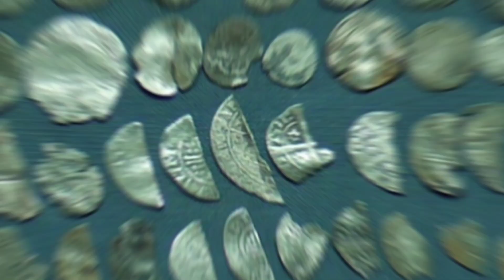Nag TEST DIG kami sa isang GIVE-AWAY DEPOSIT at ito iyong mga natuklasan namin